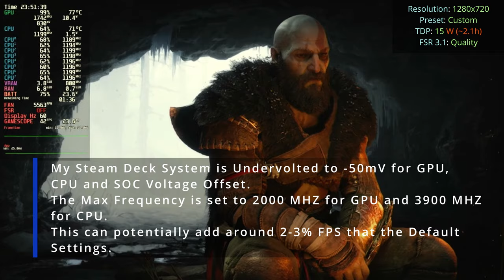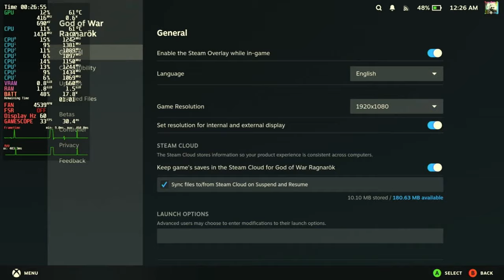God of War Ragnarok Steam Deck OLED | Best Settings for Performance | Testing Battery Efficiency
Settings Used:
Preset: Custom, Low, Medium
Resolution: 1280x720/1920x1024 with FSR Native, Quality Balanced and Performance
TDP: 8 W, 10 W, 15 W, 17 W, 20 W

- 16 GB PageFile

Or if you want
Cryoutilities:

20W TDP (default is 15W)

Chapters:
00:00 Settings Custom Preset
00:23 15 W TDP | 1280x720 | Custom Preset | FSR Quality
03:34 15 W TDP | 1280x720 | Custom Preset | FSR Balanced
05:09 20 W TDP | 1280x720 | Custom Preset | FSR Balanced
08:31 17 W TDP | 1280x720 | Custom Preset | FSR Balanced
10:32 13 W TDP | 1280x720 | Custom Preset | FSR Balanced
13:14 10 W TDP | 1280x720 | Custom Preset | FSR Balanced
16:18 8 W TDP | 1280x720 | Custom Preset | FSR Balanced
19:32 30 FPS Frame Limit | 15 W TDP | 1280x720 | Custom Preset | FSR Balanced
23:35 Frame Generation ON | 15 W TDP | 1280x720 | Custom Preset | FSR Balanced
24:45 Snow Fights | 15 W TDP | 1280x720 | Custom Preset | FSR Balanced
28:35 Snow Fights | 15 W TDP | 1280x720 | Custom Preset | FSR Native
31:02 Cave | 15 W TDP | 1280x720 | Low Preset | FSR Native
32:06 Cave | 15 W TDP | 1280x720 | Medium Preset | FSR Native
33:50 Cave | 15 W TDP | 1280x720 | Custom Preset | FSR Quality
34:43 Cave | 15 W TDP | 1920x1080 | Custom Preset | FSR Native
35:37 Bear Fight | 15 W TDP | 1920x1080 | Custom Preset | FSR Quality
36:56 Bear Fight | 15 W TDP | 1920x1080 | Custom Preset | FSR Balanced
38:32 Bear Fight | 15 W TDP | 1920x1080 | Custom Preset | FSR Performance